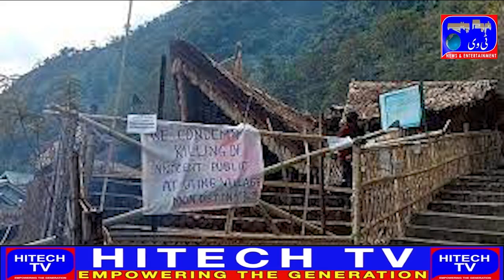Security forces kill 10 civilians, martyr one in Nagaland